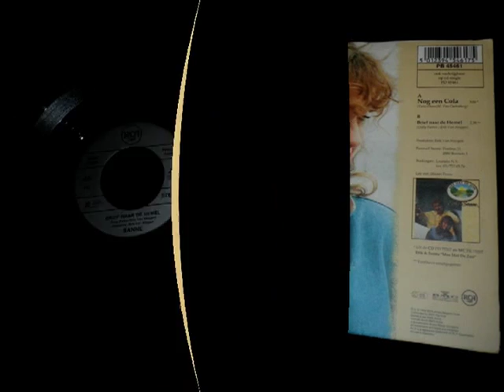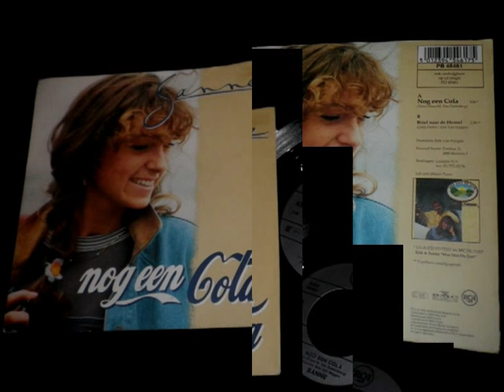PLANETEURODISCO EUROVISION SAMPLES 8 Sanne Nog Een Cola